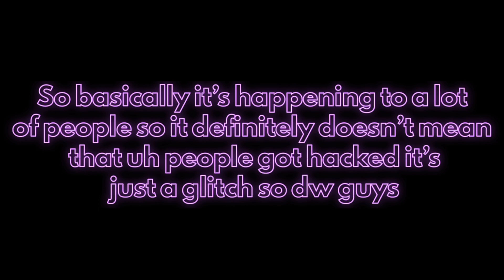WHY ROBLOX IS SHUT DOWN…